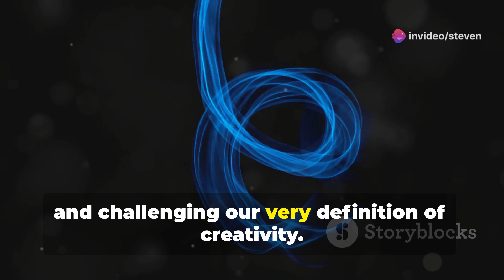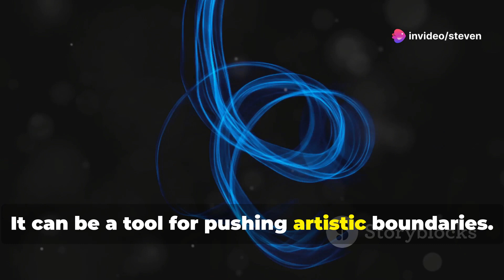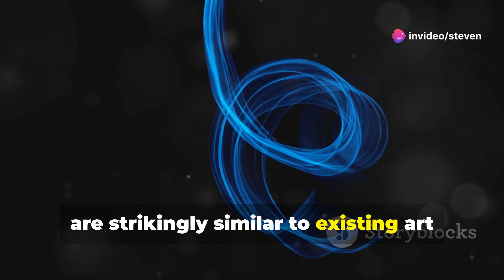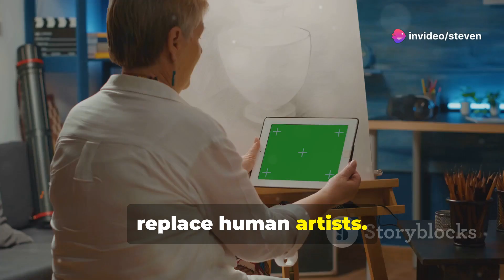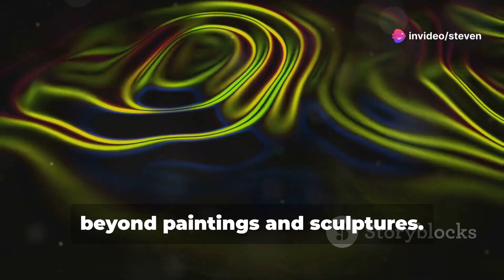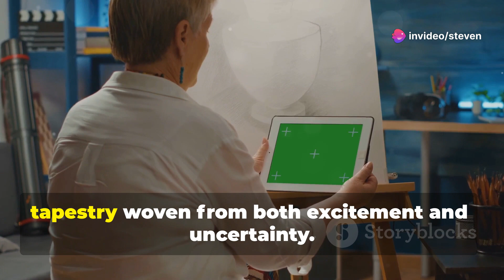Art vs. AI: The Future of Creativity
"Artificial Intelligence Making Waves in the Art World"

Artificial Intelligence's impact is permeating every facet of our lives and there is one area it's set to transform imminently - the world of art. Zack London, renowned for his forward-thinking perspectives, breaks the traditional stereotype of an 'artist'. His thoughts on the role of AI in art are as thought-provoking as they are revolutionary.

"Will AI takeover art?" he questioned. London is blasé about the debate, firmly believing that "no amount of sentimentality is going to stop it from happening". This fresh take on how technology and creativity intertwine is raising eyebrows. Will human craftsmanship be overtaken by AI?

Capture this innovative wave by experiencing AI art and let us know your thoughts. Do you believe that AI will revolutionize art as we know it?

Powered by Descript, the only creative tool you need to produce, transcribe, and edit top-tier videos with AI. today.

What's your take? How would you feel if your favorite painting was created by an AI?

 Art vs. AI: The Future of Creativity by Steven's Workspace

OUTLINE:

00:00:00 AI Enters the World of Art
00:01:04 Artists Embracing AI Tools
00:02:09 Masterpiece or Mimicry? The Question of Originality
00:03:13 Collaboration or Competition?
00:04:17 AI's Impact on Accessibility and Artistic Expression
00:05:03 A Canvas Shared Between Humans and AI